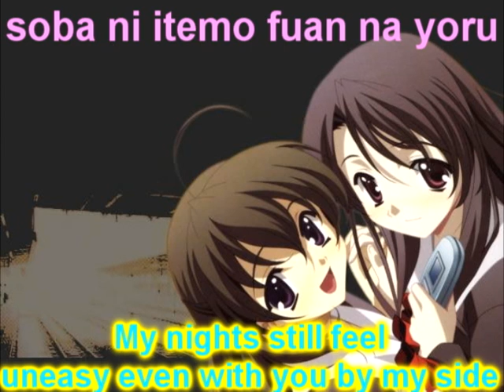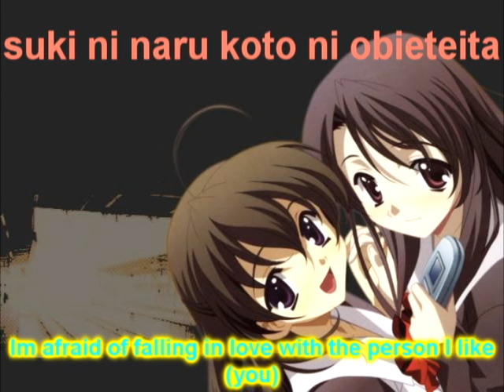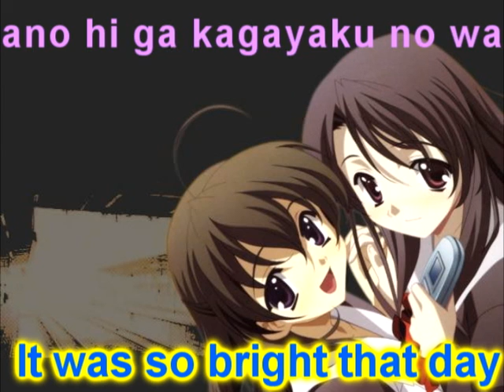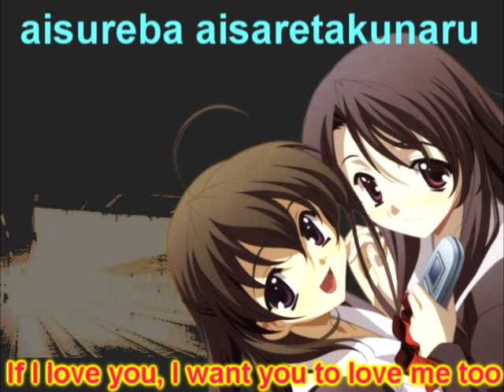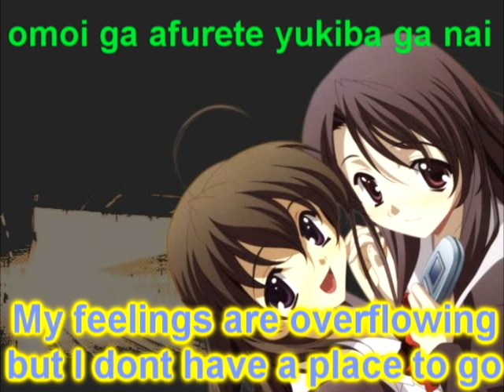..::Namida no Riyuu~Lyrics~With Eng subs::..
Song:Namida no Riyuu
[[The Reason For Tears]]
Artist: Minami Kuribayashi
Composer: Masaaki Iizuka
Appears in: Ending Theme for Episodes 6 and 10, Insert Theme for Episodes 5 and 11

Japanese:
itami ga mune wo sasu no
soredemo uso kasaneta
sasayaku koe wa amaku
omoi tomereranai mama

soba ni itemo fuan na yoru
ichiban chikai iikikasete
egao ga mitakute subete yurushita
uragiri wa itsuka kaeru

suki ni naru koto ni obieteita
suki ni naru koto de kizutsuketa
omoide ni dekizu aogusora ga
mabushi sugite ochiru namida

itami ga mune ni nokoru
komorebi fureru kioku
ano hi ga kagayaku no wa
ima mo suki datte koto nano

furi kaereba kodokuna asa
karameta yubi no nukumori doko
samishiiwakenara wakatteirunoni
me o tojite mienaifuri

aisarenakutemo aishitakute
aisureba aisaretakunaru
omoi ga afurete yukiba ga nai
setsunasugite ugokenaiyo

suki ni narukoto ni obieteita

aisarenakutemo aishitakute
aisureba aisaretakunaru
setsunasugite ugokenaiyo

kanaunara moichido aitai

Translation:
It hurts after being pierced in my chest
But the lies still increases.
The sweet whispers of your voice
Makes me cant stop thinking of you (now and then)

My nights still feel uneasy even with you by my side
Let me hear you as the closest one
I forgave every wrong that you have done because I wanted to see your face
When will the betrayer come home?

Im afraid of falling in love with the person I like (you)
Im hurt by falling in love with you
We couldnt make it a memory
I looked up at the sky that was so bright but tears fell

The pain that remains in my heart
With sunlight filtering through the trees, my memory sways
It was so bright that day
Even now I still love you

If you look back to that lonely morning
Where was the warmth of our intertwined fingers?
I realized how lonely it was to be alone (separated)
I closed my eyes so I could pretend i couldn't see it

I want to love even if I'm not loved
If I love you, I want you to love me too
My feelings are overflowing but I dont have a place to go
My (love) is so much until I cannot move

I hope my wish of seeing you can come true

[[The Song used belongs to the awesum artists/singer!
&& The Pic Used Belongs to whoever made it]]